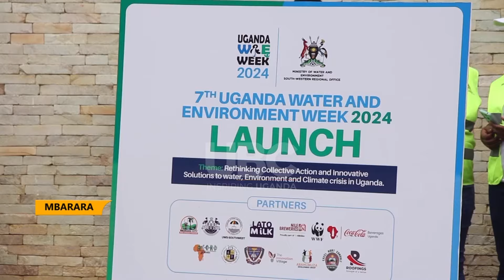RESTORATION OF R. RWIZI: WALKERS PLANT 150 TREES ALONG R. RWIZI BANKS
In a bid to restore the lost ecosystems on the shores of River Rwizi, the ministry of water and environment has moved to enforce demarcation of the 100M buffer zone by planting trees along the river banks.
Joined by the Walkers for Environment, the ministry's South Western regional office situated in Mbarara city spearheaded the planting exercise with a call to sorrounding communities to help in the monitoring and growing of the trees for the best results.
This is being facilitated with full support of area local leaders and land owners along the river banks in Rwanyampazi village, Mbarara district.